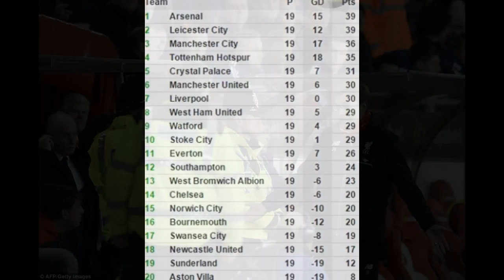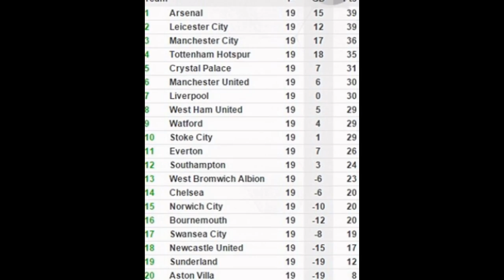Sunderland 0-1 Liverpool: Christian Benteke nets the winner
Sunderland 0-1 Liverpool: Christian Benteke nets the winner as Jurgen Klopp's Reds end away day blues at the Stadium of Light
Christian Benteke scored the only goal of the game in the 46th minute to give Liverpool the victory
It was Benteke's sixth goal in seven league games against Sunderland but only his fifth this season
Liverpool manager Jurgen Klopp was involved in a heated row between staff members on the touchline
The Anfield club now sit in seventh in the Barclays Premier League table, just behind Manchester United
Once again for Jurgen Klopp, a night that has left him front and centre of yet more explosive headlines. Since he arrived at Liverpool in the autumn, the colourful German has not spent an awful amount of time in the shadows.
At least on the field in the North East on Wednesday night, though, he saw his side present him with something mundane, pragmatic and routine. If he wants to take Liverpool where they are capable of going this season, he will clearly need a few more performances like this.
Klopp’s reign at Anfield has been as eye-catching as we had all hoped. His touchline disagreement with Sam Allardyce that then followed both men into the press conference will prove one of the more memorable exchanges of a rather disappointing Christmas programme, even if it’s for the wrong reasons.